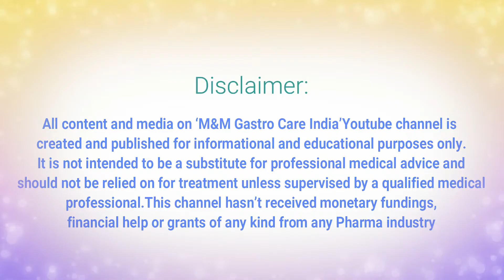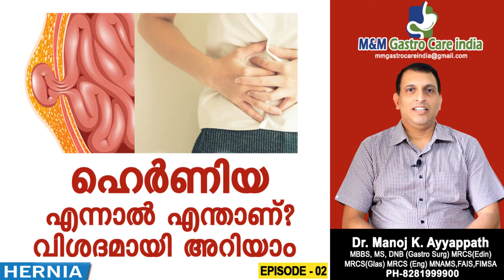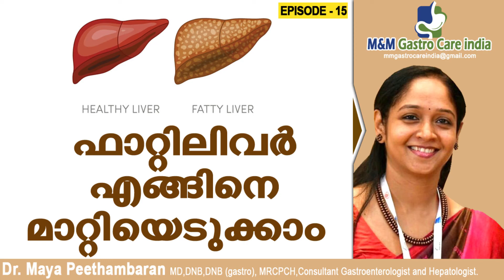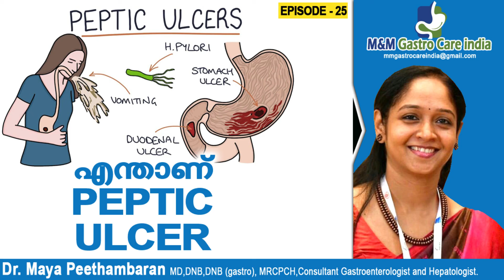എന്താണ് colonoscopy | M&M Gastro Care India | epi-031